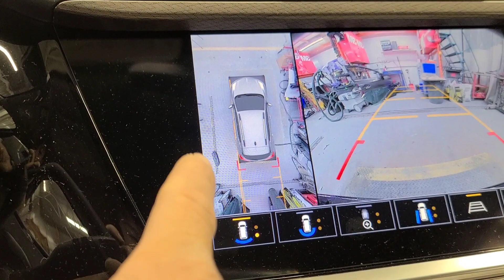HOW TO REMOVE BUMPER BUICK ENCORE/PAANO MAG TANGGAL NG BUMPER sa BUICK ENCORE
how  to Remove Bumper BUICK ENCORE  paano Tangalin ang Bumper  sa BUICK ENCORE auto body repair car body Repair Denting and painting Auto mechanic auto maintenance car repair shop auto repair shop trabaho sa CANADA buhay Canada 🇨🇦
auto  care